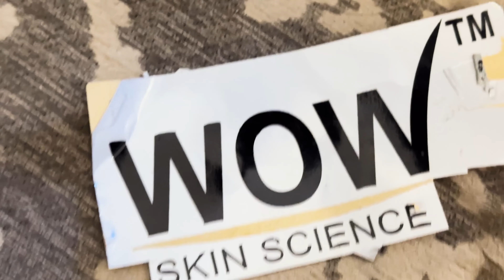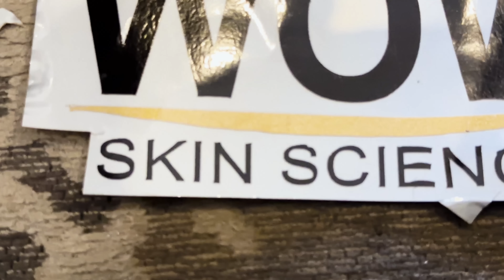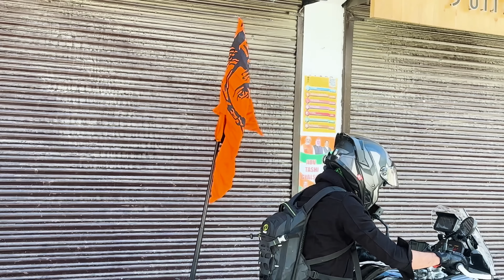Mera toh hogaya 🙏🏻🥲 | Pangong lake |Vlog no 15